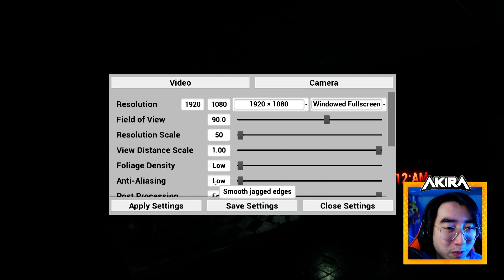EU ODEIO O SPRINGTRAP!